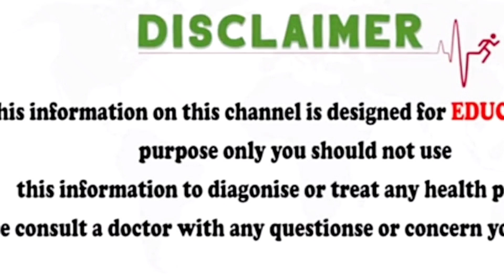ప్రెగ్నెన్సీలో వైట్ డిశ్చార్జ్ ఎందుకు అవుతుంది? ఎలా అయితే ప్రమాదం | White Discharge During Pregnancy